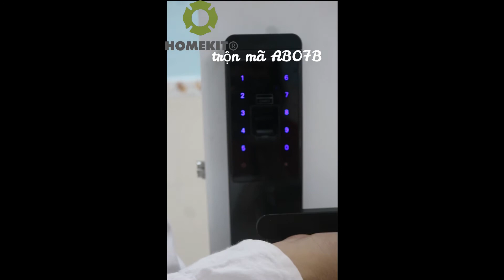Homekit - Trộn mã AB-07B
🤩 Mẫu khóa thông minh 4in1 AB-07B đến từ HomeKit có thiết kế nhỏ gọn, sang chảnh, thẩm mỹ cao. Lõi khoá được thiết kế chắc chắn với 5 chấu (1 chấu lưỡi gà, 3 chấu chết và 1 chấu an toàn), đảm bảo sự an toàn tuyệt đối về cơ học.
Trộn mã
Đặc biệt có tính năng vượt trội là tính năng trộn mã, tính năng này giúp bảo mật thông tin mật mã (tránh nhìn trộm). Ví dụ: mật mã của bạn là 345890, bạn có thể thêm 3 số bất kì trước và sau mật mã làm tăng độ dài của chuỗi mật mã, ví dụ 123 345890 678. Khoá vẫn nhận biết chuỗi mật mã đúng để mở khoá nhưng nếu người khác nhìn lén một vài mật mã, họ có thể sẽ chỉ thấy 123 345 và không thể nhập đúng mật mã khi mở cửa.

Mã sản phẩm: HomeKit AB-07B
Tính năng 4 in 1: vân tay, mật mã, thẻ từ, chìa khoá cơ dự phòng
Thích hợp cho các dòng cửa đố từ 9cm trở lên: cửa gỗ, cửa chống cháy, cửa nhựa lõi thép,…

- Showroom 1: 184/23 Phan Anh, P. Tân Thới Hòa, Q.Tân Phú, TP.HCM
- Showroom 2: 36 Luỹ Bán Bích, P. Tân Thới Hòa, Q.Tân Phú, TP.HCM

Khoá cửa HomeKit bảo hành 1 đổi 1 tận nơi trong 12 tháng; miễn phí lắp đặt. Đội ngũ kỹ thuật HomeKit lắp đặt tận nơi tất cả các ngày trong tuần, kể cả thứ bảy, chủ nhật và buổi tối.